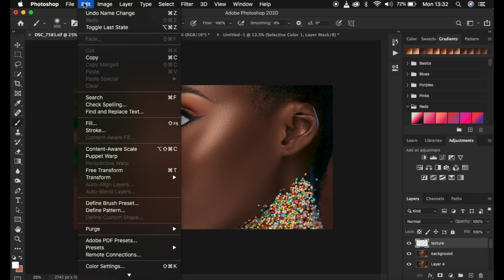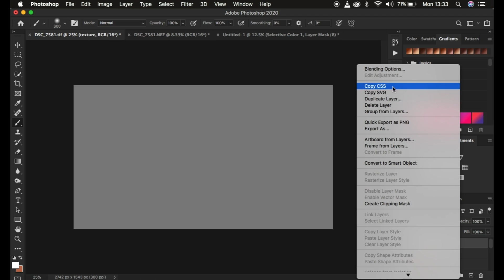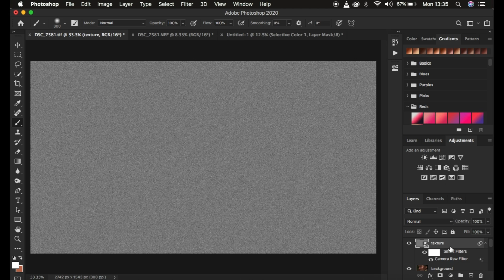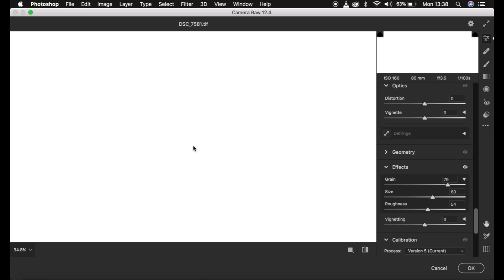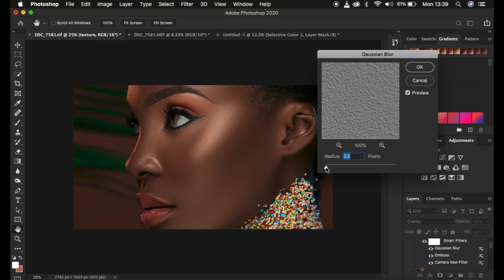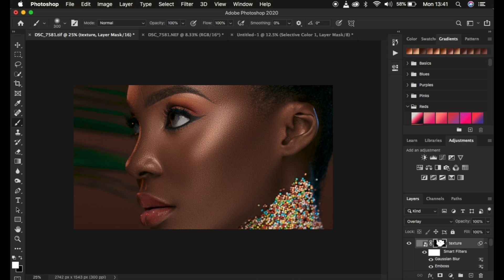How To Create Skin Texture In Photoshop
In this tutorial, I will show you how to create those beautiful and highly Realistic Skin Texture in just Photoshop with just a few steps.

I know sometimes during the retouching of images we tend to go overboard or some areas may be missing out on Texture so we have to create it in Photoshop to make it look as natural as possible.

This technique is going to transform your portrait photography or retouching to a whole new level.